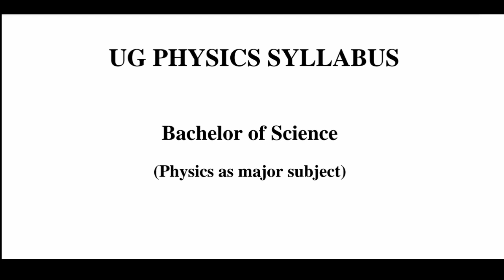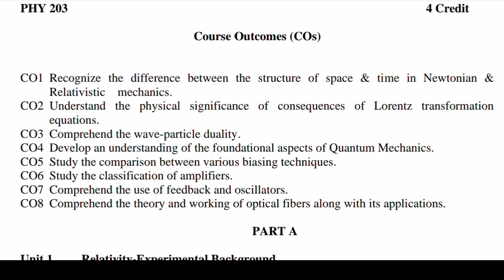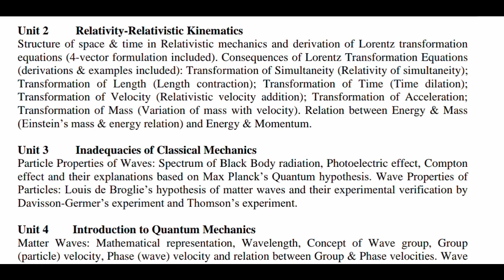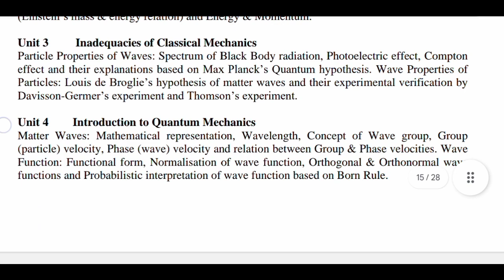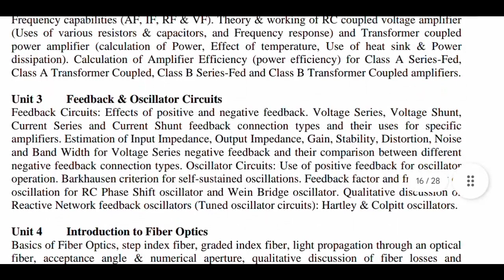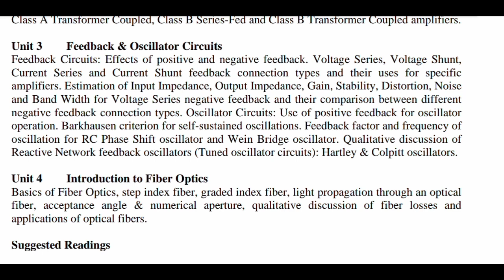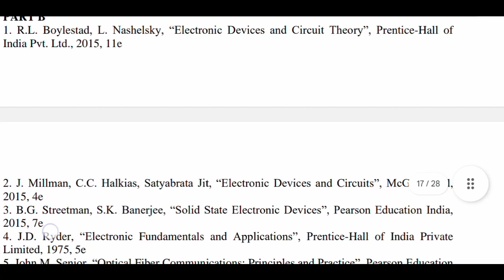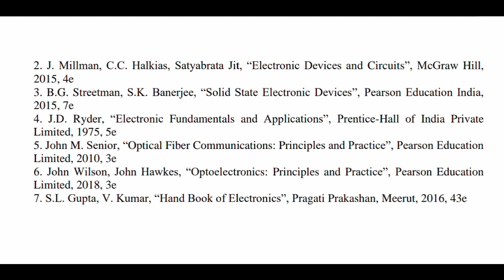BSc Physics 4th sem|| Syllabus|| PHY203|| Modern Physics & Electronics|| 2023-2024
bsc physics 1st sem,
bsc physics 1st semester,
bsc physics 1st sem mathematical physics,
bsc physics 1st sem syllabus,
bsc physics 3rd sem previous year question papers jammu university,
optics bsc physics 3rd sem,
bsc 3rd sem physics important questions,

bsc physics 5th sem quantum mechanics, bsc physics 5th sem statistical mechanics,
bsc physics 5th sem previous year question papers suheldev university, bsc physics 5th sem mcqs gorakhpur university, bsc physics 5th sem mcqs Siddharth university,